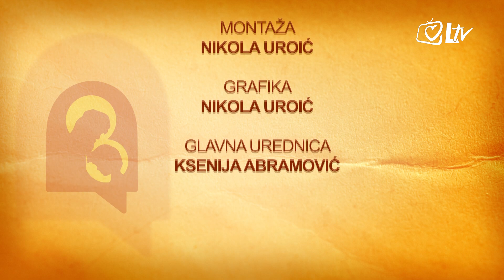Prozor svetog Josipa - Krunoslav Novosel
Umirovljeni vjeroučitelj Krunoslav Novosel gost je emisije. Ovaj strojarski tehničar dugi niz godina radio je u struci, a u 55. godini svoga života postao je vjeroučitelj. Otkrit će kako je bilo prijeći iz elektroničkog djelovanja u odgoj mladih te može li se istraživanje zakonitosti unutar različitih elektrona povezati s istraživanjem zakonitosti unutar duhovnih sfera.